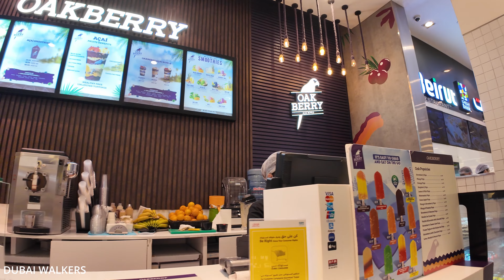Dubai Food Court | Mall of the Emirates | Walking Tour | 4K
Welcome to our adventure at the Food Court in Mall of the Emirates, Dubai! Join us on a captivating walking tour as we explore the diverse and delectable world of flavours that this iconic shopping destination has to offer.

As we step into the heart of Mall of the Emirates, prepare to be tantalized by an array of culinary delights that cater to every palate. From sizzling street food to gourmet international cuisines, this Food Court is a melting pot of taste sensations.

Embark on a journey with us as we navigate through the bustling corridors, unveiling hidden gems and must-try dishes from a variety of cultures. Whether you're a fan of Middle Eastern delicacies, Asian street food, or classic Western favourites, the Food Court at Mall of the Emirates has something for everyone.